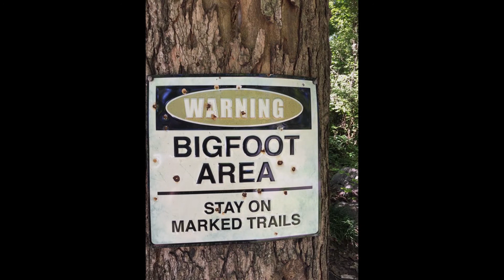Bigfoot BS(with Bill & Sam) Episode 6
On this Episode of Bigfoot BS, we talk to Mr. Tracy Arnold, the "Sasquatch Outlaw" himself, he tells us about his visual encounter from September 2015 in Giles County VA, watch in 1080HD and enjoy